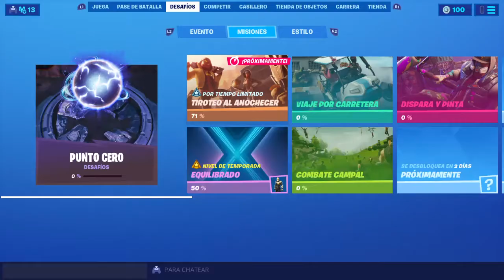Fortnite Ps4 : Mi primer victoria de la temporada X